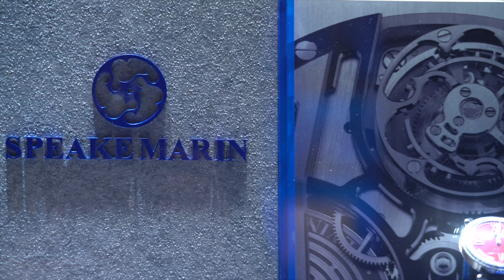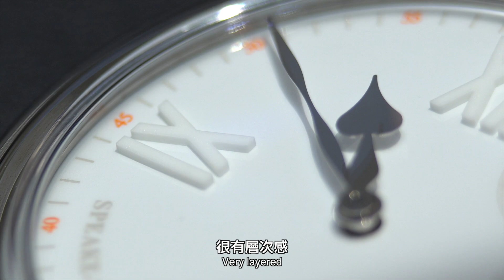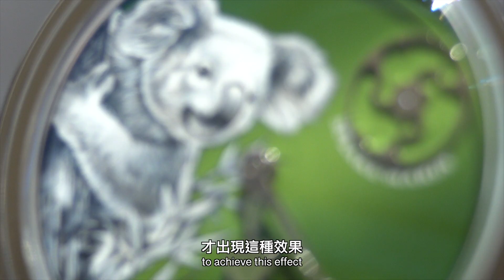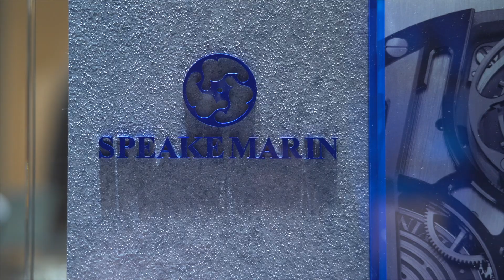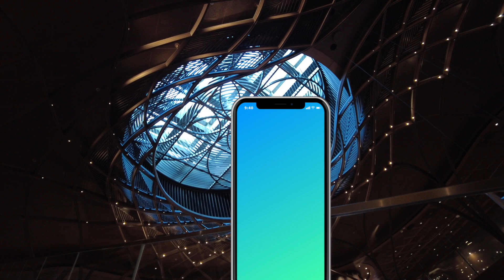Speake Marin ｜英倫風格的瑞士獨立製表｜ 2023年新品亮相 ｜英飛說新表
「Watch the world Vlog #106 Speake Marin ｜英倫風設計的瑞士獨立製表｜ 2023年新品亮相｜英飛說新表」

英倫風設計的瑞士獨立製表品牌Speake Marin，最新出爐的2023年傑作，終於來到香港跟鐘表愛好者見面。看到品牌鮮明的DNA元素、並致力於年輕而有朝氣的設計風格，令我對這個只有20年歷史的獨立製表品牌有了更深刻的印象。品牌最初由英國表匠Peter Speake-Marin於2002年創辦，但在2017年離開，他的離開對品牌帶來什麼改變？而品牌近年積極開拓年輕市場又有哪些反饋？這一集裡，我將會與品牌的COO Christian Bartosch先生聊聊天，看看能否解開我心中的疑問？
Speake Marin is a Swiss independent watch brand with British flavour design. Its latest novelties finally arrived Hong Kong and got a chance to meet local watch enthusiasts. Seeing the brand's distinctive DNA and its commitment to a young and energetic design style, I have a profound impression on Speake Marin which only has a history of 20 years. The brand was founded in 2002 by a British watchmaker Peter Speake-Marin, but he left in 2017. So what changes did his departure bring to the brand’s strategy and design? What feedbacks did it have from its efforts to explore the young people market in recent years? In this episode, I will chat with the brand’s COO, Mr. Christian Bartosch, to answer my questions.